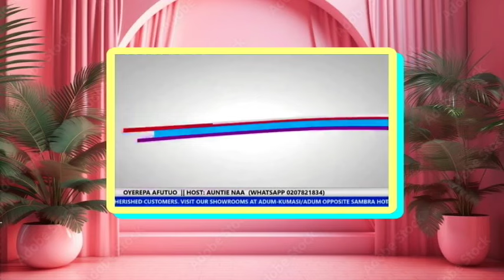OYEREPA AUNTI NAA, I Caught My 23-Year-Old Brother Sleeping with Our 13-Year-Old Sister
I Caught My 23-Year-Old Brother Sleeping with Our 13-Year-Old Sister!  @AUNTINAATV#oyerepaafutuotoday

stay tune.